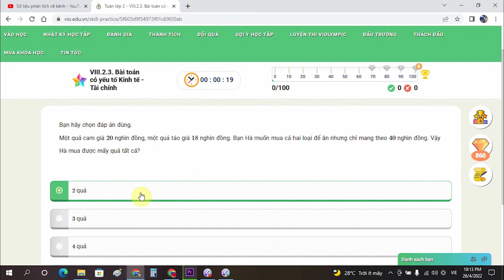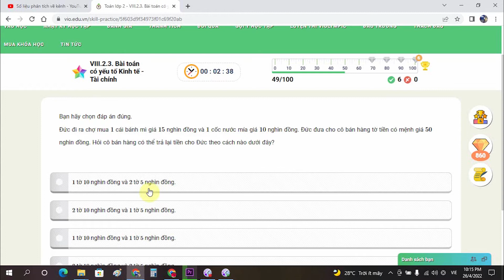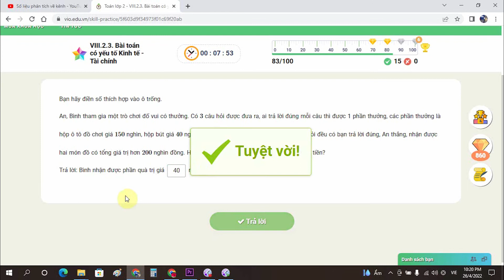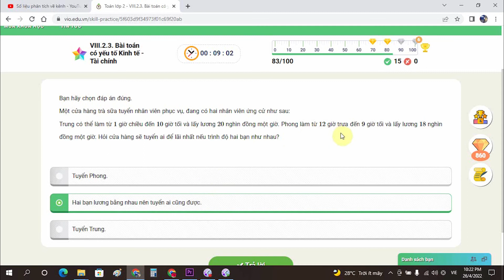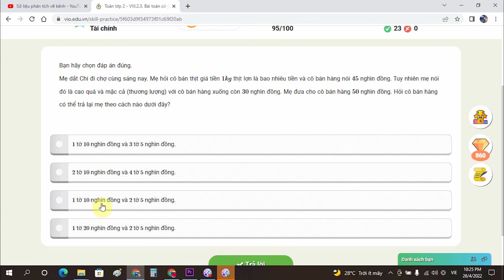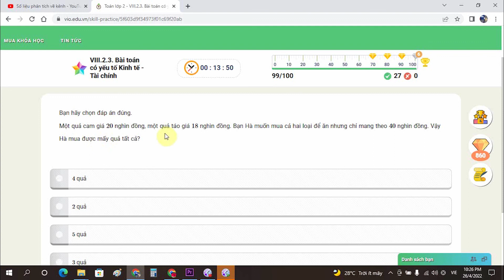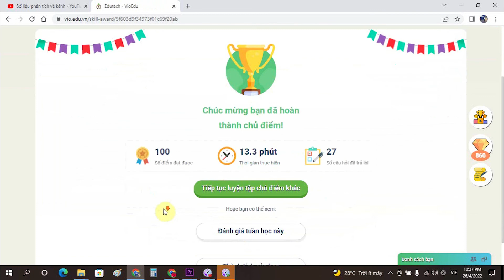Bài toán có yếu tố Kinh tế tài chính - Lớp 2 - Vio Edu.vn.1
Đấu trường Toán học - Lớp 2 - Vio Edu.vn.